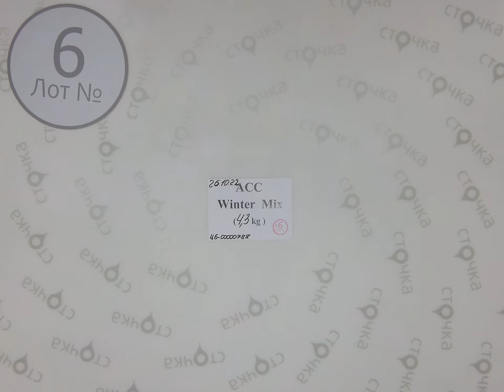ACC Winter mix 6 ,Цена за кг : 5.9 евро ,сток одежда оптом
ACC Winter mix ( лот № 6 )
Шарфы, шапки, перчатки (сток )
Страна: Германия
Сезон: Зима
Цена за кг.: 5.9 евро
Цена за мешок: 25.37 евро
Цена за ед.: 0.9 евро